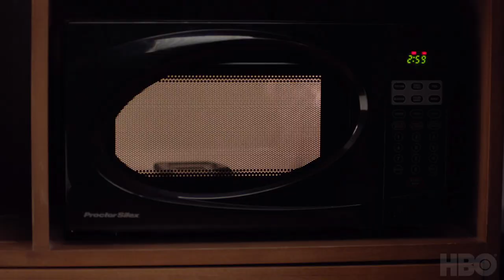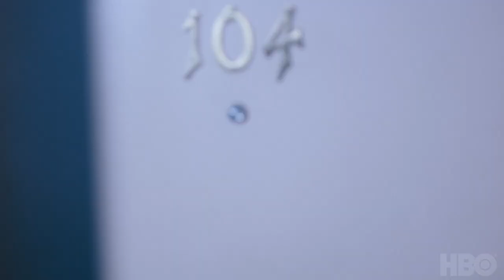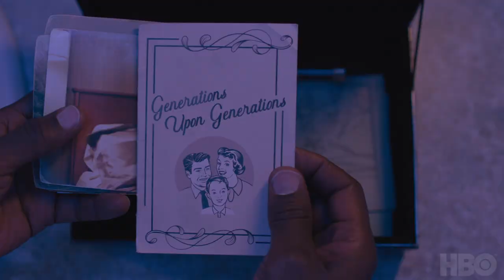ROOM 104: Mark Duplass Breaks Down Season 4 | HBO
Capping off Room 104’s final season, Mark Duplass shares behind-the-scenes stories about each episode.

0:19 – “The Murderer”
1:28 – “Star Time”
2:44 – “Avalanche”
4:03 – “Bangs”
5:01 – “Oh, Harry”
5:59 – “Hikers”
6:53 – “Foam Party”
7:59 – “No Dice”
9:25 – “The Last Man”
10:34 – “The Night Babby Died”
11:56 – “Fur”
13:21 – “Generations”

ROOM 104 returns for its fourth and final season exclusively on HBO. Created by Mark and Jay Duplass, the late-night, half-hour anthology series returns with 12 new episodes, each telling a unique and unexpected tale of the characters who pass through a single room of a typical American chain motel. While the setting stays the same, every episode of the series features a different story, with the tone, plot, characters, and even the time period, changing with each installment.